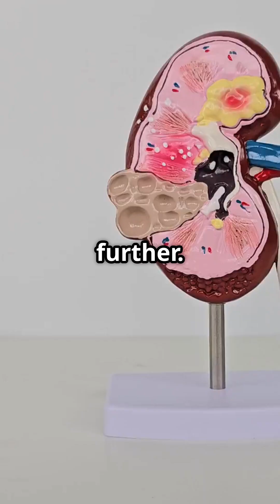POV: Scientists say we'll live 1,000 years immortality ai longevity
POV: Scientists say we'll live 1,000 years 💀 Ray Kurzweil and Ian Pearson think nanobots and AI will make us basically immortal in 25 years. Brain uploads, organ swaps, virtual bodies - the future is UNHINGED 🤖✨ Are we about to become cyborgs or is this just sci-fi fever dreams?